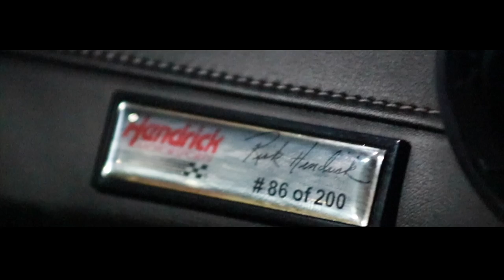I LIKE TO SMOKE FT Trevor Lyon, Mr Blap (OFFICIAL MUSIC VIDEO)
Music from the Mendo Dope Boys latest album "Live In The Garden" Season 4. This track features band mates Trevor Lyon and Mr Blap. Filmed in Las Vegas by Mendo Dope Vision. Check out the full album on all other streaming sites.